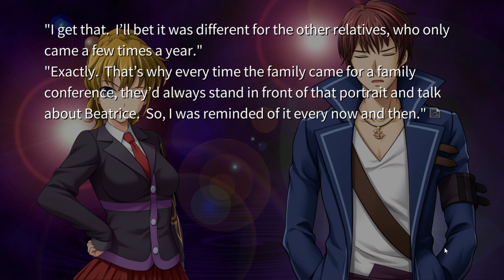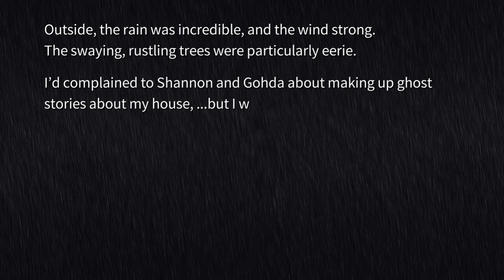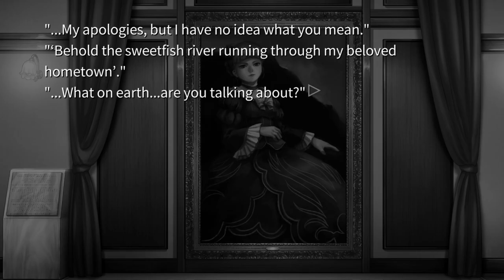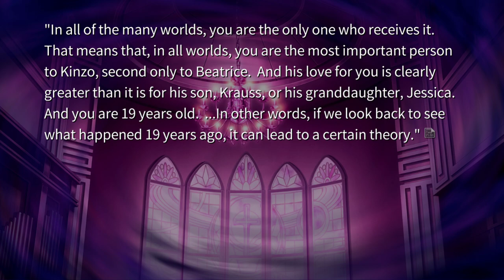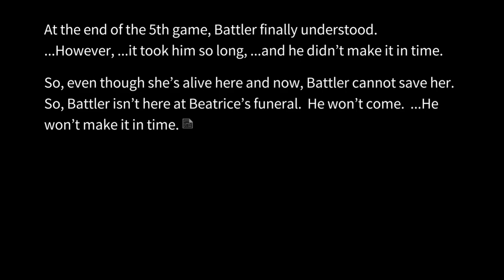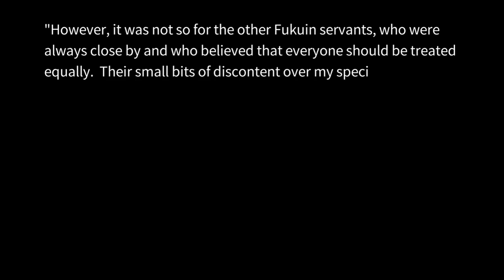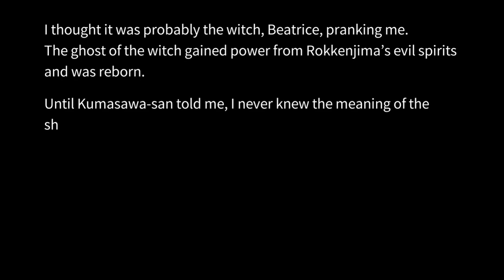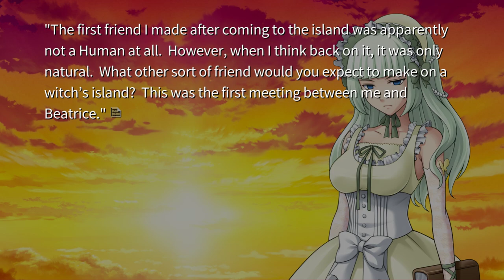Umineko - Requiem [IV]